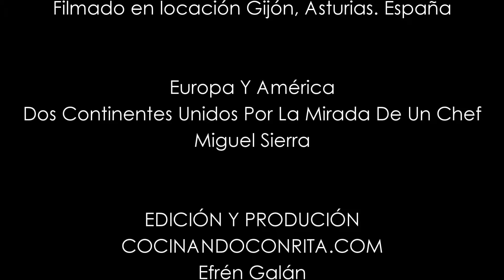Panoya - Mazorca - Elote: Sala LAi Exposición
La empresaria Begoña Muñoz, ya era una visionaria antes de la pandemia de COVID19 en su laboratorio de arte, mostrando las exposiciones a través de la ventana.
Toda la obra el chef Miguel Sierra, avilesino de nacimiento, la transformará en sabores inimaginables.
Este es la primera parte de cinco videos que grabamos en enero del 2019 en Asturias, un orgullo ver y sentir que nuestras tradiciones mexicanas están arraigadas en otro país, hermanándonos por medio de la panoya; como le llaman en Asturias, mazorca; en Madrid y el elote; en México.